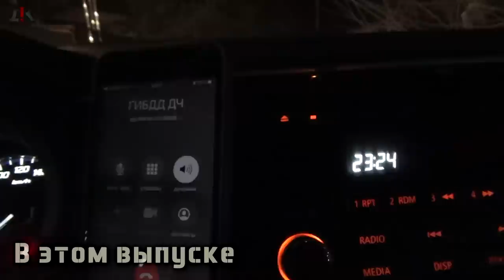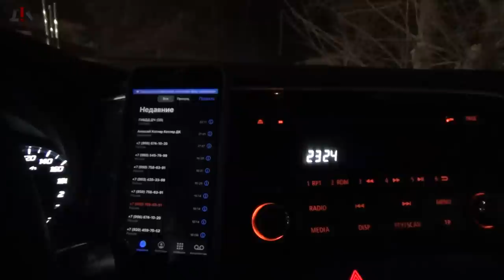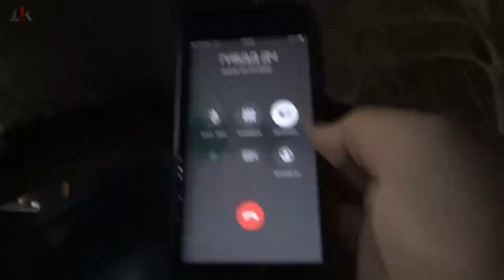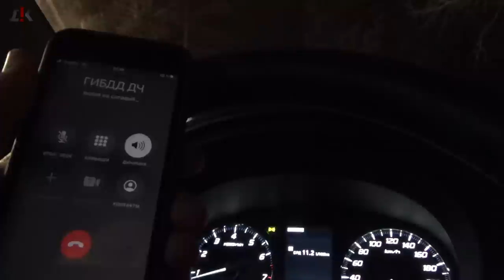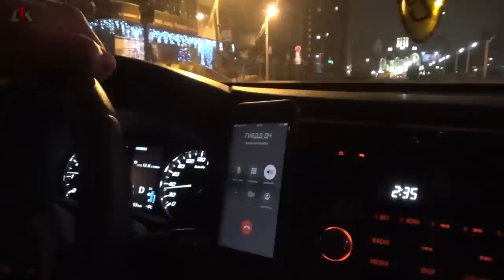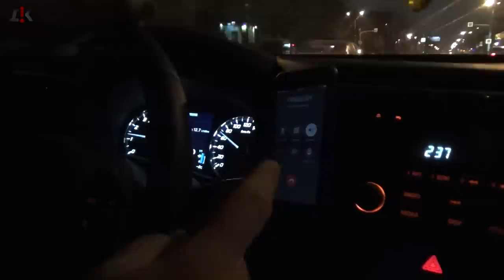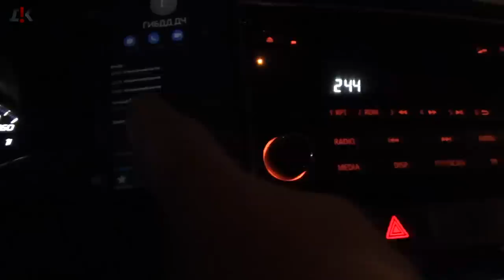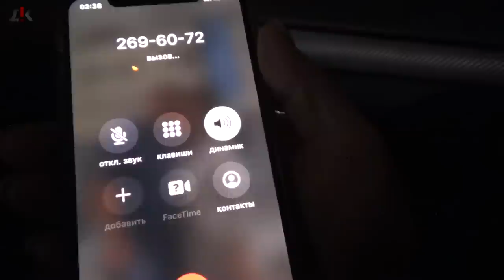🔥 Дежурный ДПС ПОЛОМАЛ ТЕЛЕФОН и теперь может СЕСТЬ НА БУТЫЛКУ ПРАВОСУДИЯ 🔥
28 декабря 2019г. примерно в 22:10 по адресу Московский проспект 171Б (ресторан Принц) нами был выявлен водитель с признаками опьянения (шаткость походки), который вышел из ресторана и направился к автомобилю Тойота Камри гос номер Р341ХТ36, начал движение без включённого ближнего света и габаритных огней. Мы приступили к «преследованию». Я незамедлительно позвонили в дежурную часть ГИБДД по телефону 2696072 и сообщили о водителе с признаками опьянения, так же сообщили марку, цвет и цифры гос номер автомобиля. Дежурный принял информацию и положил трубку. Через некоторое время (примерно пять минут) я дозвонился снова этому дежурному и сориентировал о месте нашего положения и попросил дежурного оставаться на связи для ориентирования экипажей и скорейшего задержания данного водителя, но дежурный проигнорировал мою просьбу и положил трубку, в этот момент мы находились на «Заставе» по направлению к отелю Марриот.  После этого я пытался дозвониться на протяжении большого промежутка времени до дежурного, совершив около 40 звонков, но мои попытки не увенчались успехом. В тот момент у меня возникли подозрения, что водитель Тойоты является сотрудником полиции и видимо дежурный решил «отмазать» своего коллегу от возможного привлечения к ответственности за пьяную езду.
В итоге, водитель Тойоты, от ресторана Принц доехал до отеля Марриот и вернулся обратно в ресторан Принц, забрав у отеля пассажиров. Моё удивление не имело границ. Как так могло получиться, что водитель с признаками опьянения, за такой большой промежуток времени и километров, не был остановлен сотрудниками полиции. Спустя 30 минут, после того как водитель вернулся и припарковал свой автомобиль Тойота у ресторана, я обнаружил на противоположной стороне дороги неподалёку от ресторана экипаж ДПС. Я подъехал к экипажу и поинтересовался, объявлял ли дежурный по рации о принятии мер к задержанию автомобиля Тойота Камри 341. Сотрудник ДПС сообщил мне, что такой ориентировки не было. То есть дежурный фактически позволил уйти от ответственности своему коллеге. Более того на протяжении долгого времени осознанно не брал трубку когда я звонил (было совершено более 40 звонков длительностью, при которой происходил сброс с той стороны).
В итоге, спустя несколько часов, данный водитель уехал на такси и оставил свой автомобиль у ресторана.
29 декабря в 2:28 я дозвонился до дежуркой части, но взял трубку другой дежурный. Я попросил его передать телефонную трубку тому дежурному, который принимал от меня ориентировку, но вместо этого он сделал вид, что меня плохо слышно и положил трубку. После этого я также не смог дозвониться до дежурной части.
На следующий день нам удалось выяснить фамилию и имя водителя Тойоты. Им оказался Меремьянин Андрей, который является сотрудником ДПС и работает в 53 кабинете на ул. Обручева, оформляет ДТП. Наши догадки подтвердились о том, что мы преследовали сотрудника ДПС и дежурный узнал его автомобиль, поэтому не объявил в ориентировку.
16 января 2020г. мы пришли на работу к Меремьянину и спросили про эту ситуацию. Он пояснил, что не выпивает алкогольные напитки, так как у него проблемы со здоровьем. Но у меня остался один вопрос, если он не выпивает, то почему оставил свой автомобиль у ресторана до 30 декабря и уехал на такси?

Пьяный за рулём – убийца!

Друзья❗️
Но мы делаем несмотря ни на что, вопреки угроз, нападений, поджогов автомобилей.
Сейчас нам необходим стационарный, мощный ПК для создания качественного контента и проведения стримов (прямых эфиров).

Реквизиты карты:
Сбербанк
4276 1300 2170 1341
Татьяна Борисовна Серова (моя супруга)